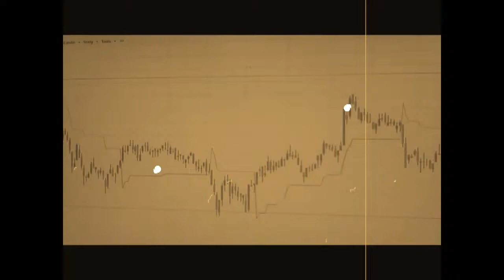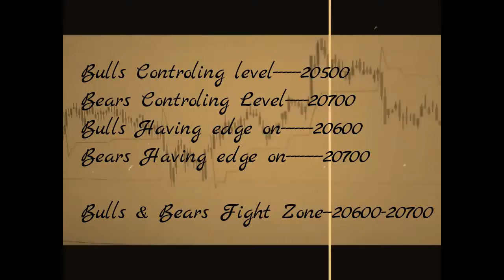BankNifty Futures-Intraday Levels-07/03/17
How to Trade  Market Based on levels and Market conditions
Refer Below Video

Tips provided are just my own suggestions , trade at your risk